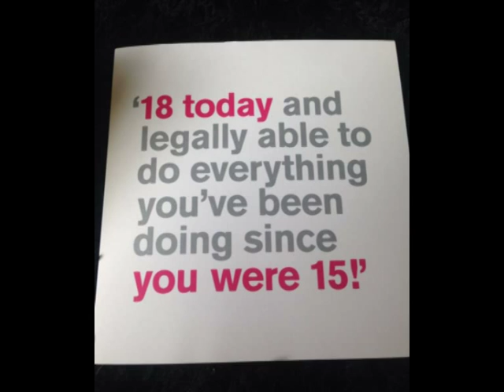Lauren Robinson 18th Birthday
Happy 18th Birthday Lauren. Hope you have had a great day.